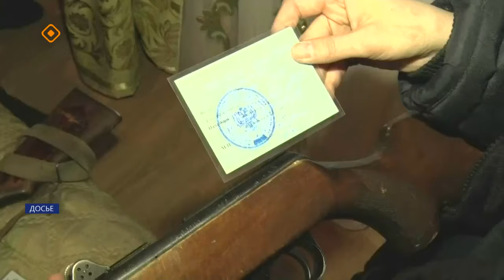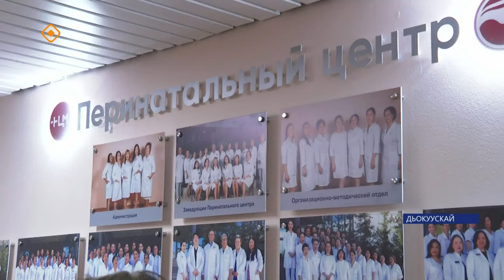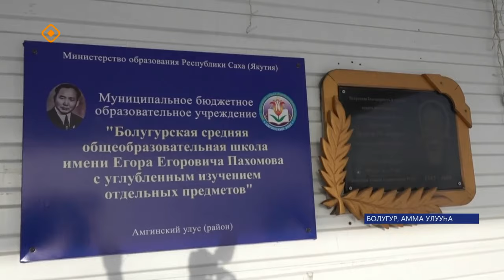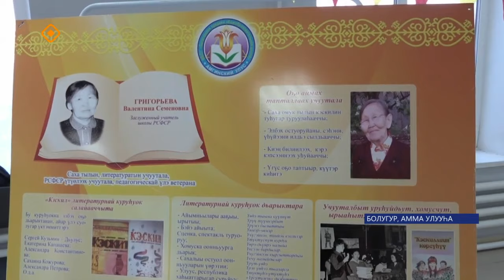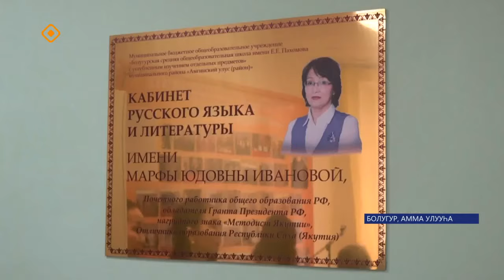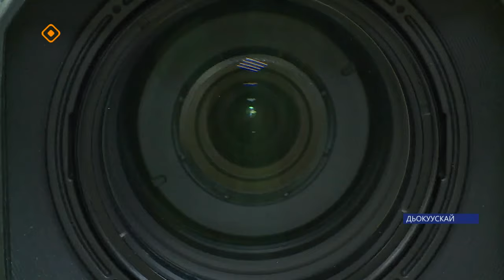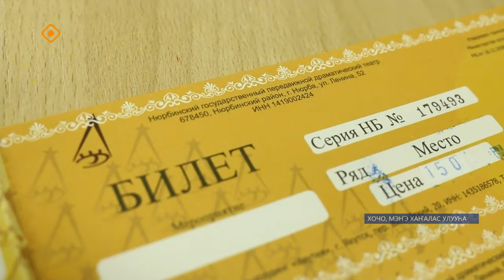«Саха сирэ» информационнай биэрии. Олунньу ый 1 күнэ 13:30